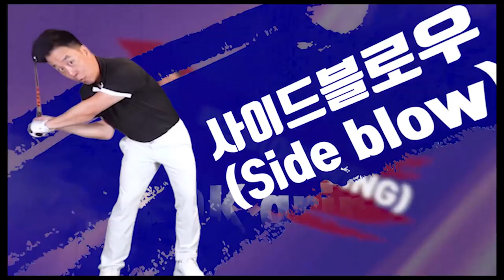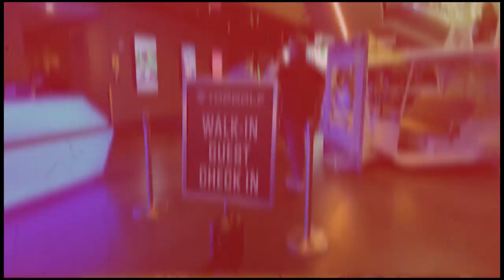[멤버십영상] 컨벤셔널스윙, 절대 먼저 배우면 안되는 이유(한)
이젠 골프스윙의 패러다임이 바뀝니다.

옥스윙1, 옥스윙2를 통해 이젠 고민말고 골프를 즐기십시오.

옥스윙1은 누구나 시청하실 수 있고,
옥스윙2는 멤버십 가입이 된 분들이 시청하실 수 있습니다.

늘 충격적이고 공감할 수 있는 내용으로 준비하겠습니다.

또한 이병옥 골프학교 오프라인 레슨은 내용을 참고하시면 좋습니다.

옥맙습니다.